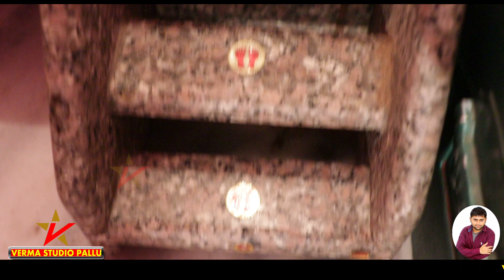बहुत ही सुंदर भजन | कौशल्या रामावत की मधुर आवाज में | ऊंचो देवल उजलो | भोमिया जी भजन (Verma Studio )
पूजा रामावत का भजन देखने के लिए इस लिंक पर क्लीक करे -

लाइव -   भोमिया जी महाराज  रासीसर बीकानेर राजस्थान

यूट्यूब  -- वर्मा स्टूडियो पल्लू   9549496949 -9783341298

वीडियो -- वर्मा स्टूडियो पल्लू --  धर्मवीर कुमावत

सिंगर  ---  कौशल्या रामावत  बीकानेर राजस्थान

म्यूजिक  --- श्री कृष्णा म्यूजिकल ग्रुफ रासीसर

सम्पर्क सूत्र  -- धर्मवीर कुमावत पल्लू 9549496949

                                                                धन्यवाद सा